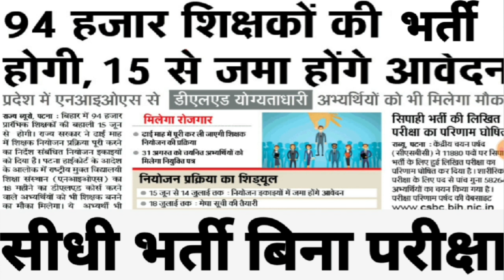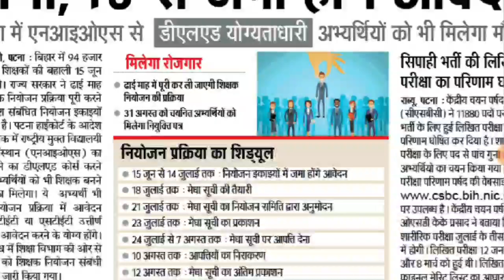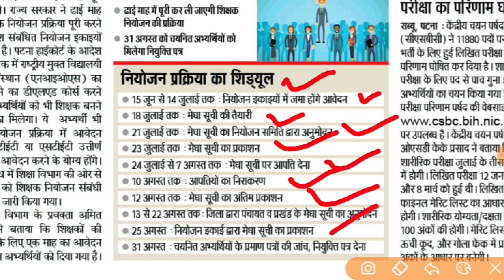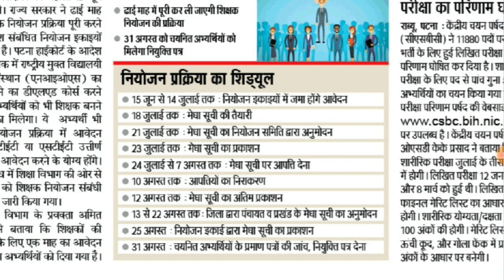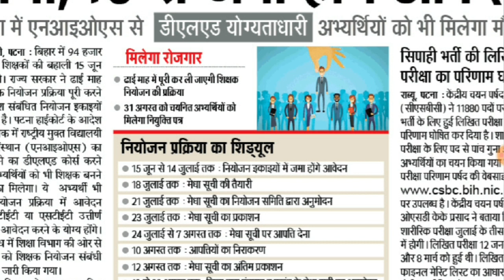94000 शिक्षक भर्ती जुलाई में भरे जाएंगे ऑनलाइन फॉर्म | 31 अगस्त तक मिल जायेंगे नियुक्ति पत्र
1  Namaskar Dosto aaj ki is video me ham bat karne bale hai Bihar me hone bali 94000 sikshak bharti ke bare me.

3. Thnx for watching.

3. Link for download Detailed PDF

6.   Follow us on :-